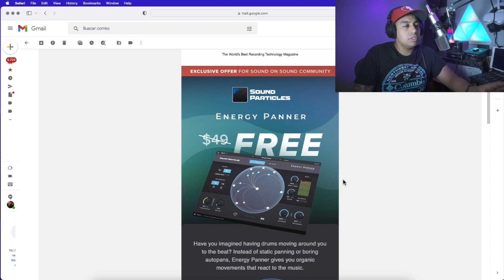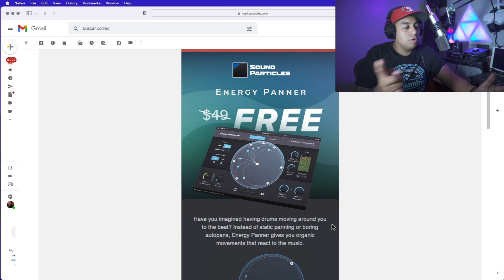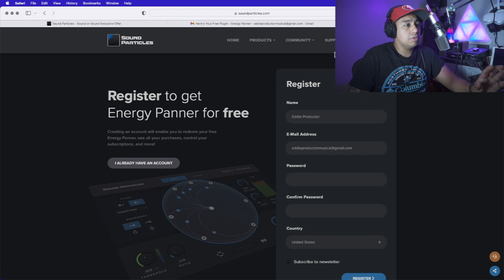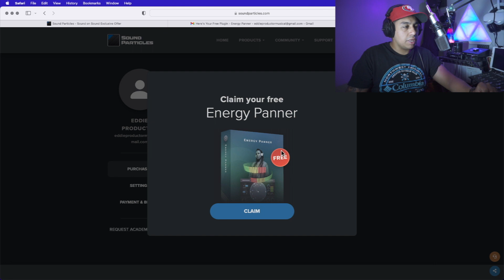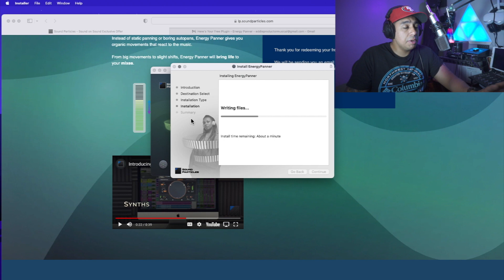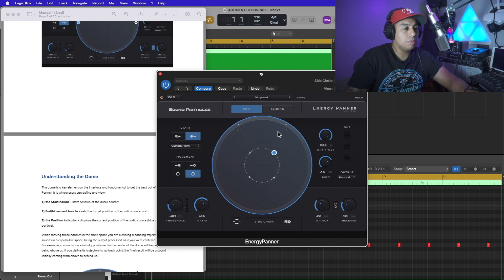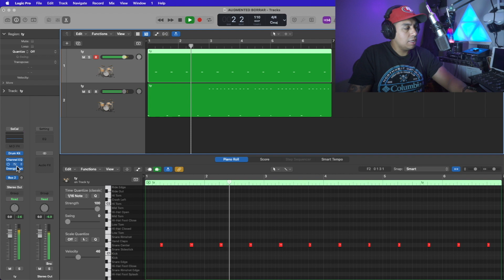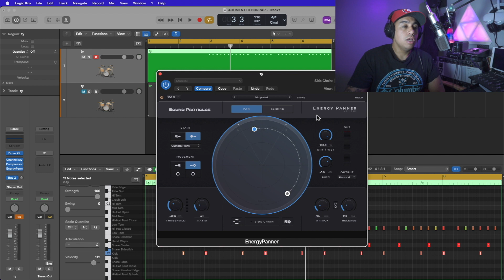🚨WHAAAT? Corre que esto está GRATIS y no sé por CUANTO TIEMPO 🤯 (FREE PLUGIN)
ES UN PLUGIN SUPER CREATIVO. AUNQUE ES SOLO PARA USUARIOS DE SOS MAGAZINE, ACA TE PASO EL TIP PARA TENERLO GRATIS. PARA TOODOOOSSSS! ASI ES, NO NECESITAS SER UN USUARIO DE SOS PARA TENERLO. CORRELE!